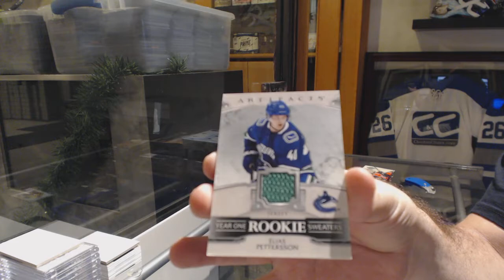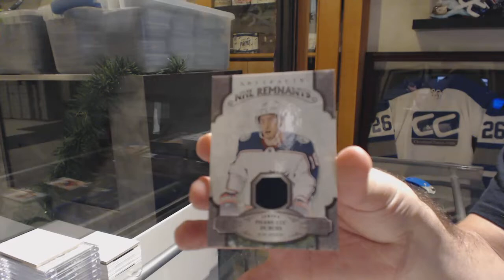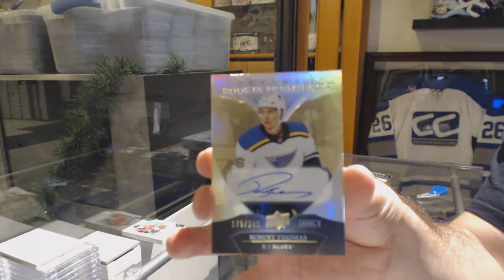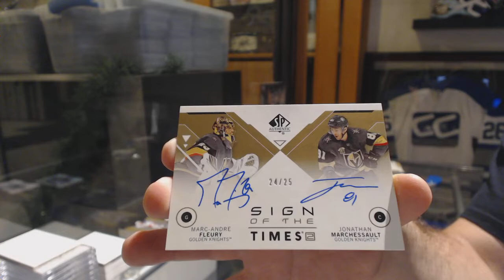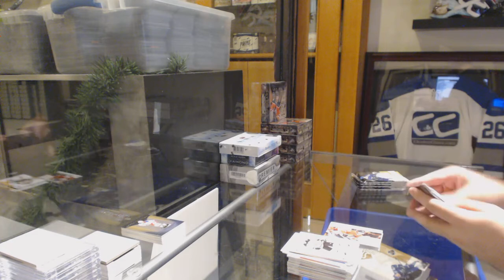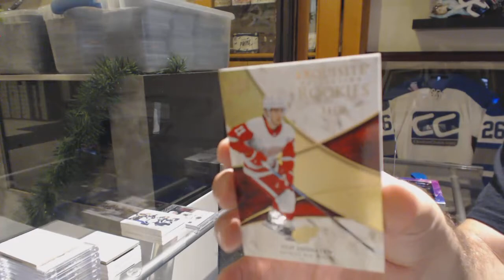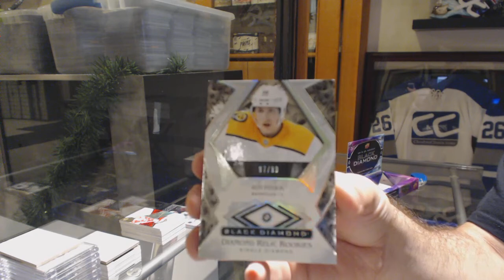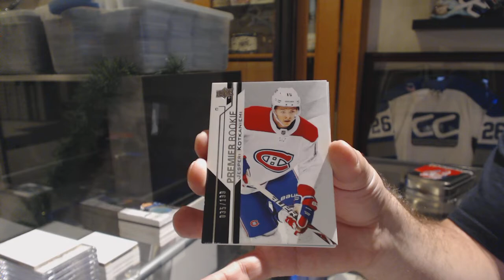6 Box Mix Hockey Box Break with Clear Cut! - C&C GB #10,423